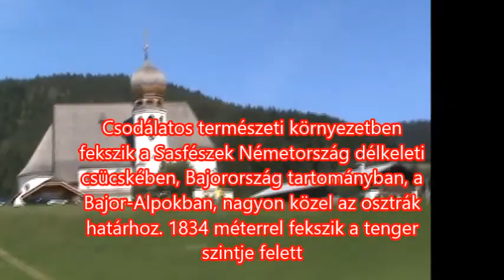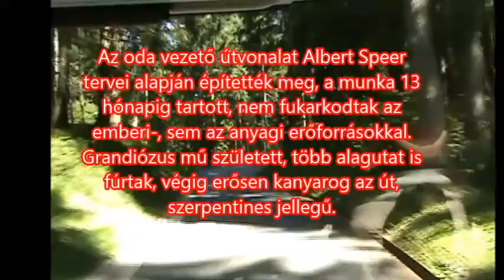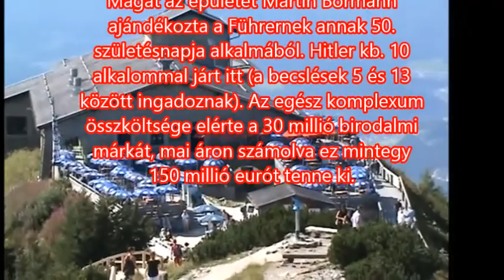Bajorországi barangolásaink Berchtesgadeni Sasfészek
Bajorországi barangolásaink során meglátogattuk a Berchtesgadeni-Sasfészket. Csodálatos természeti környezetben fekszik a Berchtesgadeni-Sasfészek Németország délkeleti csücskében, Bajorország tartományban, a Bajor-Alpokban, nagyon közel az osztrák határhoz. 1834 méterrel fekszik a tenger szintje felett. Csakis menetrendszerűen közlekedő buszokkal vagy gyalogosan lehet feljutni az alagút bejáratáig. Innen óriási lift szállítják a turistákat még 124 métert megtéve a végső állomásig. Felérve a csúcsra értjük a helyszínválasztást, mert csodálatos kilátás tárul elénk.